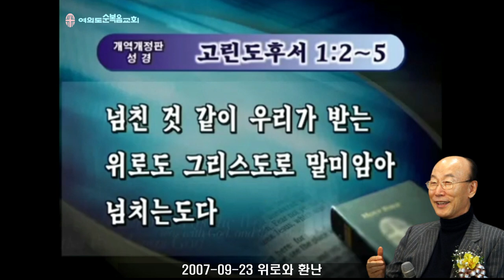조용기 목사님 레전드 설교 - 위로와 환난 ▶ 고후 1:2-5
496번째 제자이자 남양주에 세워진 교회입니다.

1. 소외되고 가난한 이웃을 섬기는 교회 입니다.
2. 세상 모든 자들에게 복음을 전하는 교회입니다.
3. 슬플 때나 기쁠때나 함께 하는 교회입니다.
4. 선교와 복음을 위해 헌신하는 교회입니다.

▶내용정리

1. 예수님이 체험하신 위로와 환난

 예수님도 그가 받은 위로와 하나님의 사랑을 통해서 다가올 십자가의 고통과 환난을 이길 수가 있었습니다. 예수님은 예루살렘으로 가는 중에 변화산에 올라간 체험이 있습니다. 하나님께서는 “이는 내 사랑하는 아들 내 택하신 자”라는 음성을 하늘에서 직접 예수님께 들려 주셨습니다. 그리고 율법의 대표자인 모세와 선지자의 대표인 엘리야가 와서 예수님이 율법과 선지자의 모든 일을 완성하실 것을 예언해 주셨습니다. 그리고 죽으심과 부활하심을 예고해 주셨습니다. 바로  이 체험의 위로가 장차 십자가의 혹독한 고난을 감당할 수 있는 힘이 된 것입니다. 아무리 십자가의 고통이 혹독하더라도 이미 예수님은 십자가의 고통을 이겨낼 수 있는 힘을 하나님께로부터 친히 변화산상에서 받았기 때문에 승리할 수 있었던 것입니다. 또한 예수님께서 예루살렘에 들어가서 죽으시기 엿새 전에 베다니에 있는 나병환자 시몬의 집으로 식사를 하러 가셨습니다. 그때 마리아가 옥합을 깨뜨리며 힘을 다하여 주님을 섬김으로 십자가를 앞두고 마음이 무거운 주님께서 크게 감동받으시고 마음속에 다이돌핀(Didorphin)이 넘쳐나셨을 것입니다. 마리아의 진실되고 전심을 다하는 사랑이 이와 같이 큰 위로가 된 것입니다. 이와 같은 위로가 주님으로 하여금 십자가의 고난을 이기게 해주신 것입니다.

  2. 사도들이 체험한 위로와 환난

 사도들이 예수님의 죽으심과 부활의 목격자로서 위로를 받지 않았다면 온 천하에 다니며 만민에게 복음을 전할 수 없었을 것입니다. 그리고 그렇게 감옥에 갇히고 매를 맞는 고통을 견뎌내지 못했을 뿐더러 나중에 순교의 재물 또한 되지 못했을 것입니다. 그런 고난이 오기 전에 사도들은 엄청난 위로를 받았습니다. 왜냐하면 예수님께서 그들 눈앞에서 죽는 것을 똑똑히 보았습니다. 그들은 십자가에 못 박혀 죽으시고 무덤에 장사 지낸 것을 보며, 낙심하고 절망했습니다. 예수님을 따라다닌 3년 반의 세월이 헛되다는 것을 알고 모두 두려워하며 집안에 숨어서 문을 닫고 있었습니다. 그런데 죽는 것을 두 눈으로 보았고 무덤에 들어가는 것을 두 눈으로 생생히 보았는데 사흘 만에 예수님이 부활하셔서 그들이 모인 자리에 나타나신 것입니다. 예수님은 못자국난 손과 창자국난 옆구리를 내어 보이시고 손가락으로 못자국난 손을 만져 보라고 하고 옆구리에 손을 넣어 보라고 했습니다. 그리고 함께 대화하시고 음식도 잡수셨습니다. 제자들은 예수님이 살아계신 것을 두 눈으로 똑똑히 보았습니다.

 게다가 오순절 날에 마가 요한의 다락방에 모여서 기도할 동안에 성령이 임하였습니다. 성령이 임하여서 그 마음에 깊은 감동을 느끼고 성령이 말하게 하심을 따라 제자들은 다른 방언으로 말하고 춤추며 기뻐했습니다. 제자들은 그 하나님의 은총에 넘치는 축복을 받아서 놀라운 위로를 얻었기 때문에 그때로부터 시작해서 온 예루살렘과 유대와 사마리아와 땅끝까지 이르러 무수한 고난을 당하고 투옥을 당하고 죽음의 위협을 당해도 아랑곳하지 않고 이길 수 있었던 것입니다. 그것은 바로 위로를 받았기 때문입니다. 사도바울도 얼마나 많은 고난을 겪었습니까? 그러나 바울이 사망이나 생명이나 고난이나 슬픔이나 삶이나 죽음이나 이 모든 것을 극복하고 이길 수 있었던 것은 바울 또한 특별한 위로를 받았기 때문입니다. 그리스도의 위로를 받은 사람들은 환난이나 곤고나 적신이나 위험이나 기근이나 칼이나 죽음이나 어떤 일에서든지 예수님으로 말미암아 넉넉히 이길 수 있습니다.

  3. 우리가 구해야만 하는 위로

 우리가 삶의 고난을 이기기 위해서는 하나님의 위로를 먼저 받아야 합니다. 위로의 하나님이시기 때문에 위로를 받아야 고난을 이길 수가 있는 것입니다.
 어떤 흑암의 골짜기를 지나도 주님께 은혜받고 주님이 같이 계시다는 위로만 있으면 이겨 나올 수가 있다는 것입니다. 그렇기 때문에 우리는 위로를 구해야만 합니다.

 우리 고난 받는 이웃을 위로하기 위하여 위로의 체험이 있어야 합니다. 말씀을 증거 할 때 인생의 쓰라린 고난을 많이 겪고 사망의 음침한 골짜기를 지나면서 주님의 은혜로 이긴 체험을 가진 주의 종이 하나님의 말씀을 전할 때 그 말씀에 위로가 넘쳐나는 것입니다. 왜냐하면 자기가 고난 속에 하나님의 위로로 이겼으므로 그 위로를 가지고 고난당한 다른 사람을 위로해 줄 수가 있기 때문인 것입니다.

 고린도후서 1장 3절로 4절에 “찬송하리로다 그는 우리 주 예수 그리스도의 하나님이시요 자비의 아버지시요 모든 위로의 하나님이시며 우리의 모든 환난 중에서 우리를 위로하사 우리로 하여금 하나님께 받는 위로로써 모든 환난 중에 있는 자들을 능히 위로하게 하시는 이시로다”라고 말씀하셨습니다. 그러므로 위로하는 자는 상처받은 치유자입니다. 상처를 받은 사람이 다른 사람을 치유할 수가 있는 것입니다. 그렇기 때문에 하나님 일을 하겠다고 하면 이미 고난당할 것을 각오해야 하는 것입니다. 칭찬을 받고 박수갈채를 받으면서 하나님 일을 하는 사람은 없습니다. 그렇기 때문에 미리 하나님께 이 고난을 감당할 수 있도록 위로를 해달라고 기도해야 되는 것입니다. 그리고 하나님 말씀이 마음에 깨달아지면 어둠에서 빛으로 절망에서 소망으로 나옵니다. 굉장한 위로가 마음에 오고 마음에 감동이 넘쳐나게 되는 것입니다.

 시편 119편 50절에 “이 말씀은 나의 고난 중의 위로라 주의 말씀이 나를 살리셨기 때문이니이다”라고 말한 것입니다. 이처럼 하나님께서는 환난 때 위로를 통해서 격려해 주십니다. 그리고 성령 충만의 은혜를 통하여 은혜를 주십니다. 성령은 위로의 영인 것입니다. 보혜사는 위로자입니다. 성령이 우리를 위해 기도해 주셔서 미리미리 위로받게 만들어 주는 것입니다. 그러므로 성령 충만한 은혜를 통해서 우리가 위로를 받을 수 있기 때문에 늘 성령 충만을 위해 기도해야 됩니다.

 그리고 특별한 은혜의 체험을 통해서 위로를 받게 되는 것입니다. 데살로니가후서 2장 16절로 17절에 “우리 주 예수 그리스도와 우리를 사랑하시고 영원한 위로와 좋은 소망을 은혜로 주신 하나님 우리 아버지께서 너희 마음을 위로하시고 모든 선한 일과 말에 굳건하게 하시기를 원하노라”고 말씀합니다. 그렇기 때문에 하나님의 위로가 우리에게 강물처럼 넘쳐나서 말씀을 통하여 위로받고 성령을 통하여 위로받고 기도응답을 통하여 위로받고 또 위로를 받은 사람들이 와서 위로해주시므로 그 위로를 통해서 환난과 곤궁과 핍박과 괴로움을 이겨낼 수가 있는 것입니다.

 우리는 위로받지 못하면 이겨내지 못합니다. 우리 하나님은 위로의 하나님이기 때문에 항상 주님께 위로를 구해야 되는 것입니다.

 신앙생활과 하나님의 위로는 분리할 수 없습니다. 왜냐하면 삶 그 자체가 크고 작은 고난의 연속이기 때문에 그 안에서 승리하고 이웃을 승리하도록 하기 위해서는 위로가 넘치는 삶을 살아야 되고 항상 위로를 받아야 되는 것입니다.

 삶은 고난의 연속입니다. 우리는 그 안에서 승리하고 또한 이웃을 승리하도록 서로 도와줘야 되는 것입니다. 아무도 위로하지 않고 아무도 사랑하지 않고 아무도 필요하지 않고 아무도 알아주는 사람 없으면 이것은 죽음의 병에 걸린 것이 되고 마는 것입니다. 우리는 위로할 수 있는 하나님의 귀한 일꾼들입니다. 우리가 이웃을 위로해 주고 사랑해주고 격려해주고 다독여주면 그것이 위로가 되어서 이웃사람이 어떠한 시련과 환난과 고통도 극복하고 이겨낼 수가 있는 것입니다. 그러므로 하나님의 위로가 우리에게 넘치는 것처럼 우리도 항상 이웃을 위로해야겠습니다.

-기도-

 사랑이 많으신 우리 하나님 아버지！
 우리는 위로를 받지 못하면 결코 신앙도 생활도 이길 수가 없고 사회생활도 성공할 수가 없음을 잘알고 있습니다. 주 안에서 말씀을 통하여 위로받고 성령 충만하여 위로받고 기도응답 받아서 위로받고 마음속에 하늘의 위로가 넘쳐나서 세상의 환난을 능히 이길 수 있게 도와주시옵소서.
 예수님의 이름으로 기도드립니다.
 아멘！